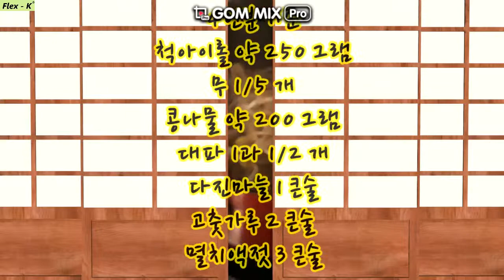척아이롤 뭇국 Korean food recipe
척아이롤 부위를 무와 함께 국으로 끓였습니다. 소고기 뭇국으로 명명해도 되겠습니다. 고사리나 박나물 등을 넣으면 육개장과 같은 맛과 식감을 느낄 수도 있습니다.